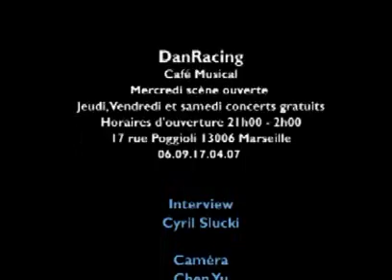Marseille : Dan Racing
Interview de Daniel Simon , Danracing.
07/06/08 - Marseille Cours Julien
Par réseau Marseillais